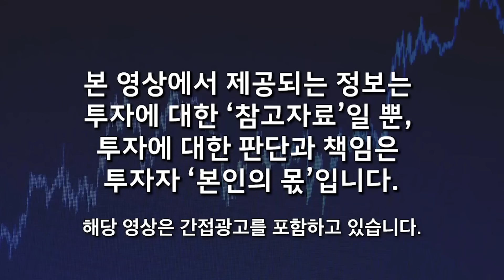북한 전쟁 터지면 밝혀진다. 48시간 안에 모든 게 끝난다 (문근식 교수 / 3부)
비트코인 폭등장에 올라타라
더 그레이트 비트코인
비트코인, 그리고 달러의 지정학
비트코인 슈퍼사이클
성장주 패러다임
공부 머리의 발견